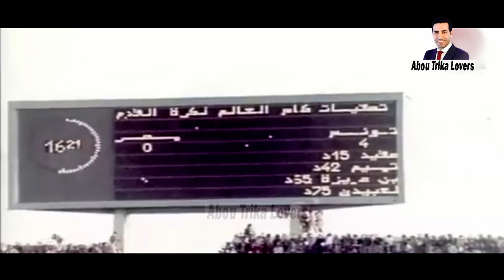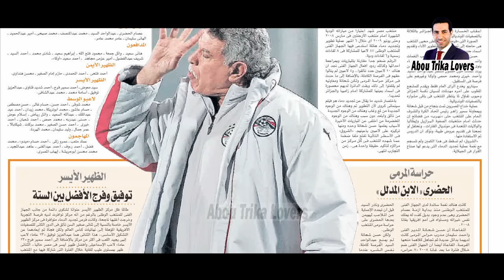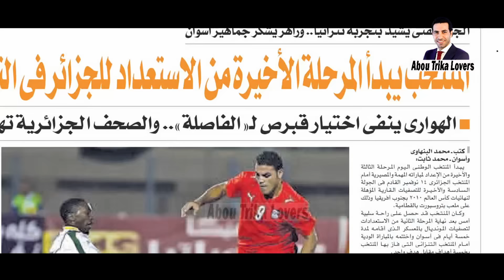كواليس تصفيات كأس العالم 2010 | مصر والجزائر - Egypt vs Algeria الجزء الأول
كواليس تصفيات كأس العالم 2010 مصر والجزائر - الجزء الاول
كواليس تصفيات كأس العالم 2010 - Egypt vs Algeria

مصر والجزائر 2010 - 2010 World Cup Qualifiers
كواليس تصفيات كأس العالم 2010
مصر والجزائر - Egypt vs Algeria

Abou Trika Lovers
عشاق محمد ابو تريكة
Mohamed Aboutrika